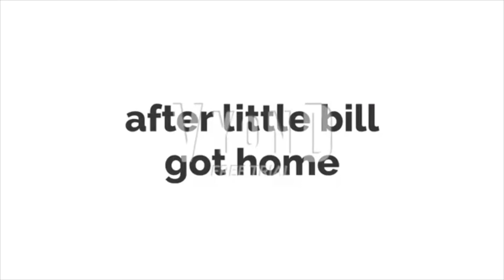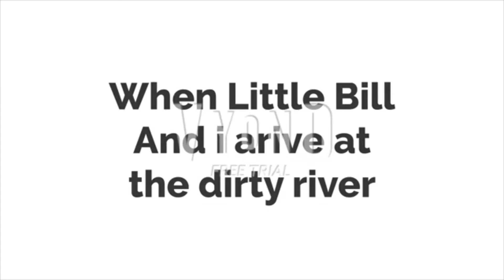Little Bill & Emmunal Thomas tries to destroy my youtube channel/1st punishment day by me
Invitations for YouTuber class.